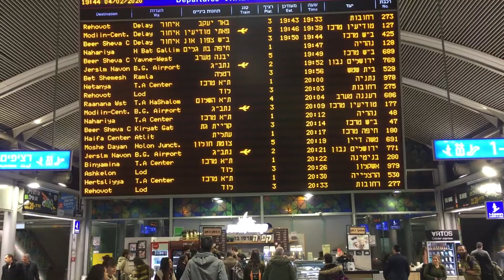Israels Verkehrsmisere: Satelliten ja, U-Bahn nein – und was das mit dem Coronavirus zu tun hat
In Israel gibt es viele erstaunliche Gegensätze – zum Beispiel im Verkehrswesen. Einerseits: Israel ist bekanntlich ein Land, das Raketen bauen und abfeuern kann, für militärische und zivile Zwecke. Auf der anderen Seite ist die Verkehrssituation in Israel einfach zum Jammern. Die israelischen Regierungen hatten andere Probleme und haben viel zu lange die Entwicklung der Schiene versäumt.

Mit großer Verspätung wird jetzt endlich für den Großraum Tel-Aviv eine so genannte leichte Bahn gebaut, eine Mischung aus U-Bahn und S-Bahn. Theoretisch soll 2021 die erste Linie in Betrieb gehen. Aber jetzt kommt da plötzlich das Coronavirus ins Spiel.

Wir bitten um Entschuldigung für die fehlerhaften und teils absurden Untertitel - sie werden von YouTube generiert und liegen nicht in unserem Einflussbereich.

Deutsch
Wenn Sie dieses Video in einer anderen Sprache sehen möchten, können Sie sich Untertitel anzeigen lassen. Dazu scrollen Sie bitte in die Leiste unten im Video auf das Zahnrad  und klicken auf Untertitel – Optionen – automatisch übersetzen und dann auf die von Ihnen gewählte Sprache. Dieses Verfahren ist (noch) nicht perfekt, aber hilfreich, um den Text besser verstehen zu können.

Englisch
If you would like to watch this video in another language, you can view subtitles. To do this, please scroll to the gear  in the bar at the bottom of the video and click on Subtitles - Options - automatically translated and then on your language. This procedure is not perfect (yet), but it is helpful for understanding the text better.

Haben Sie genug von seichter einseitiger Nah-Ost Berichterstattung in den Medien? Dann lassen Sie sich von Mena-Watch, dem unabhängigen Nah-Ost Think Tank informieren!
Unser Team von Politikwissenschaftlern, Historikern und Autoren garantiert die Faktentreue unserer täglichen Veröffentlichungen, sowie Publikationen und steht für Anfragen zur Verfügung.